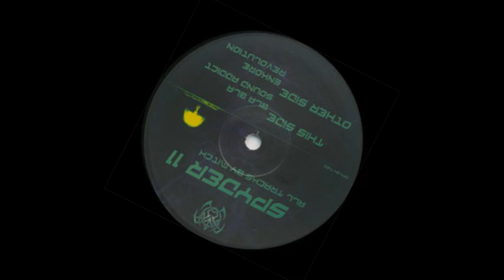Mitch - Bla Bla (SPYDER 11)